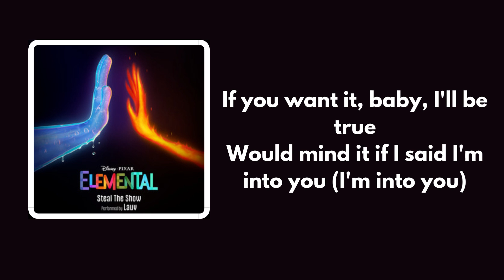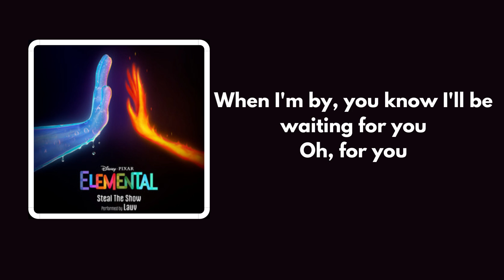Lauv - Steal The Show (From "Elemental") (Lyrics)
Steal the show Lyrics
steal the show lauv lyrics
Elemental steal the show lyrics
Elemental movie song